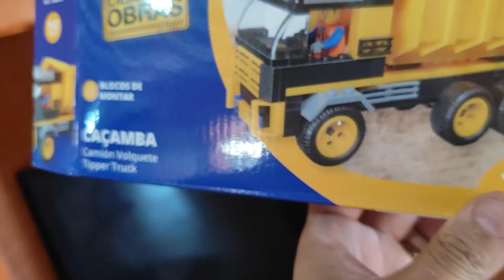Lego - Caminhão de LEGO.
Ⓜ️FacebookⓂ️